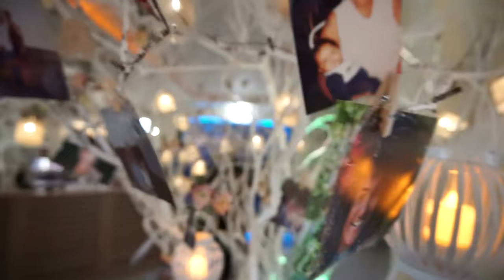Marcos Rogério Fotografia - Vanessa 15 Anos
Um evento para marcar o "ANTES" e o "DEPOIS" de uma data!
O aniversário da Vanessa, menina linda que dispensa apresentações, foi algo inexplicável, incomparável, emocionante..., e muitos outros adjetivos.
A alegria estampada no rosto de todos os presentes foi algo que ficará para história.
Vejam o Trailer e fiquem na imaginação de como foi viver este momento.